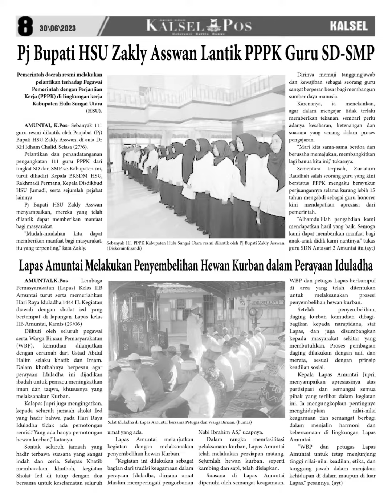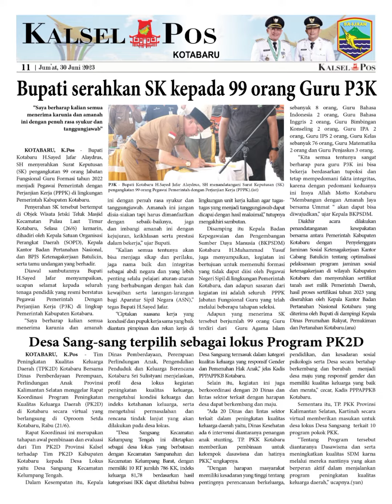Epaper kalselpos Edisi Jum'at 30 Juni 2023